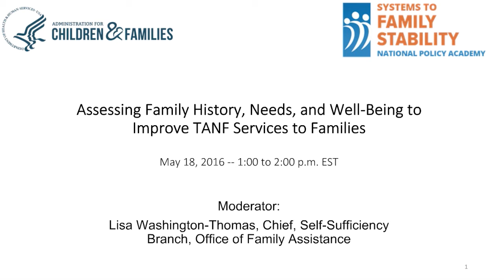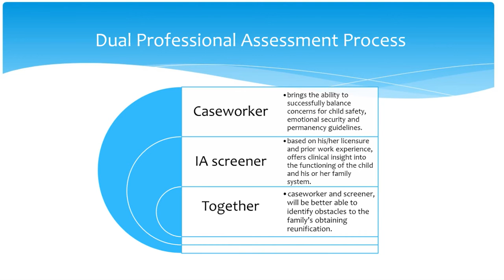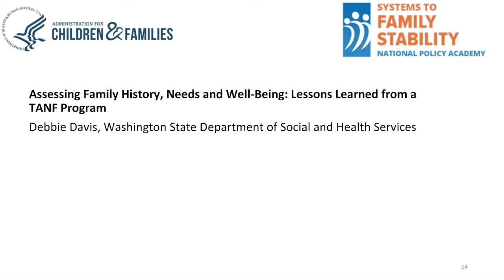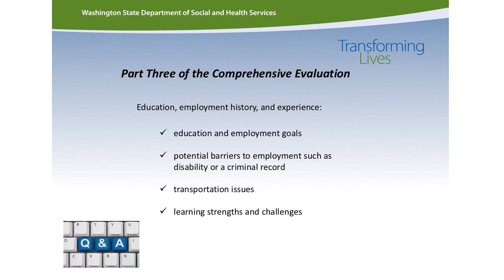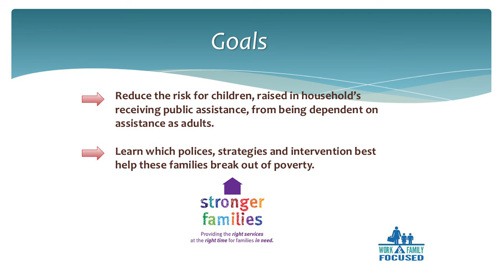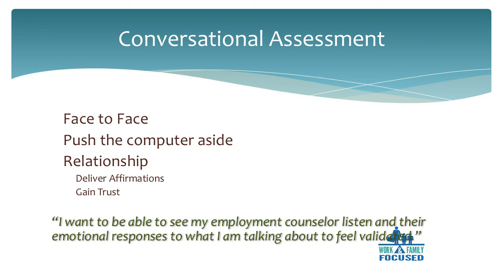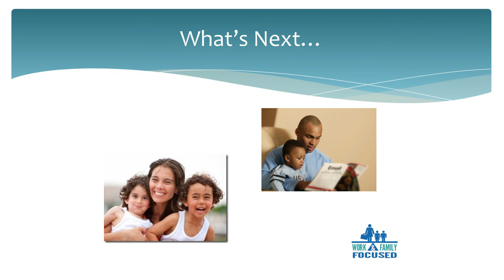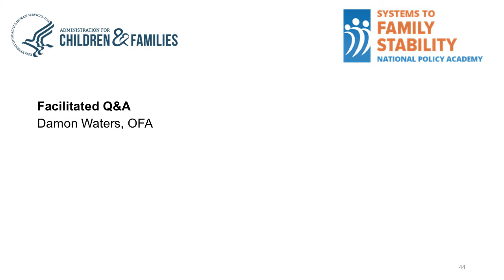Assessing Family History, Needs, and Well-Being to Improve TANF Services to Families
The Office of Family Assistance and its Systems to Family Stability National Policy Academy hosted a webinar on Assessing Family History, Needs, and Well-Being to Improve TANF Services to Families on Wednesday, May 18, 2016 EDT.

Many Temporary Assistance for Needy Families (TANF) programs, and other programs serving low-income individuals and families, are seeking ways to better measure and assess how family histories and current family functioning affect service planning and delivery. With the increased focus on intergenerational approaches across human service systems, many are seeking new and improved ways to improve overall family well-being. This webinar was designed to help Systems to Family Stability National Policy Academy, TANF, and other human service system stakeholders understand how assessing family functioning, history, and experience can improve outcomes for TANF and other human service system participants.

Speakers discussed how family assessment tools are administered and used by TANF, child welfare, and other stakeholder programs. They also addressed how these tools can be used to measure improvements in family well-being and create opportunities to use data to improve service planning. Presenters include:d Lisa Washington-Thomas from the Office of Family Assistance; Jill Tichenor from the Illinois Department of Children and Family Services; Debbie Davis from the Washington State Department of Social and Health Services; and Karla Aguirre and Marion Eckersley, both from the Utah Department of Workforce Services.